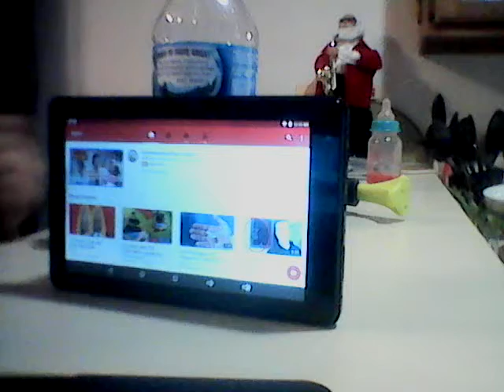react video and other things!!!!!